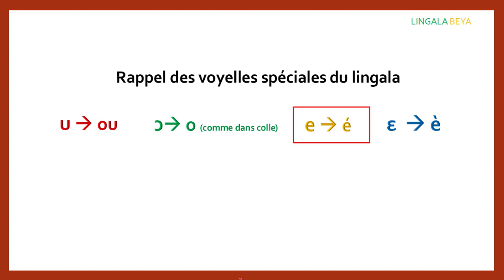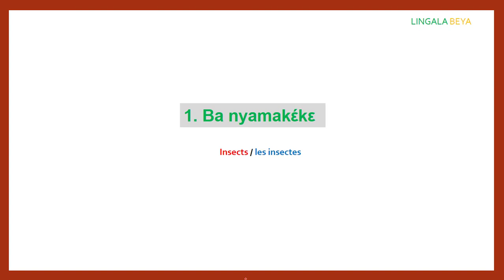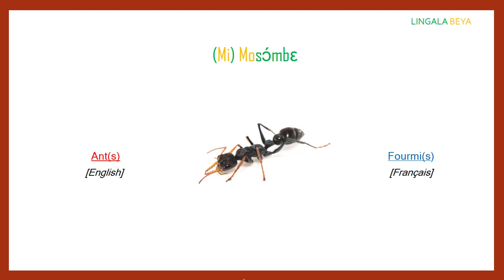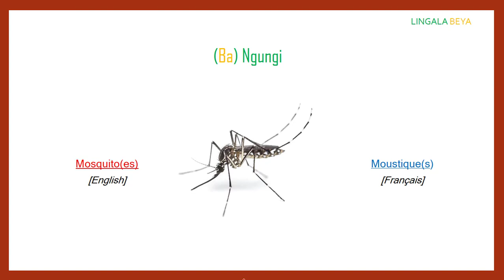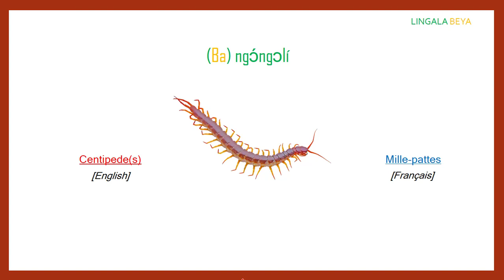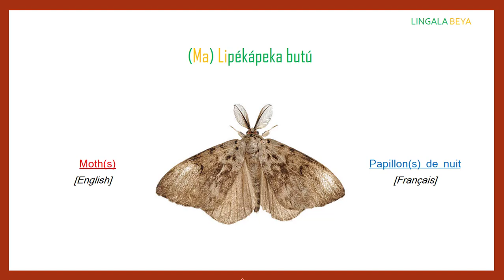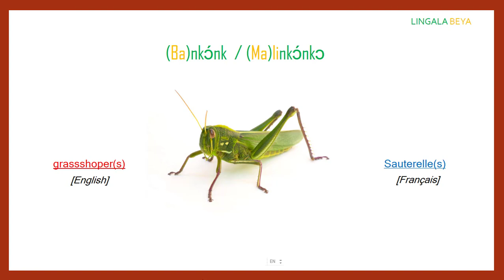Ba nyamakeke na lingala | Les insectes en Lingala | Insects in Lingala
Cette vidéo présente les insectes les plus fréquents en lingala.

This video presents the most frequent insects in Lingala.